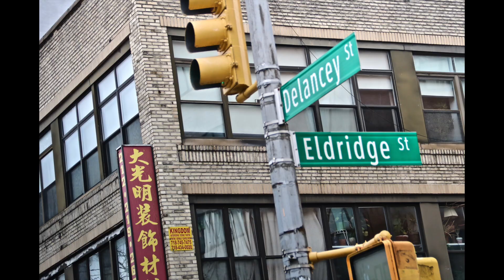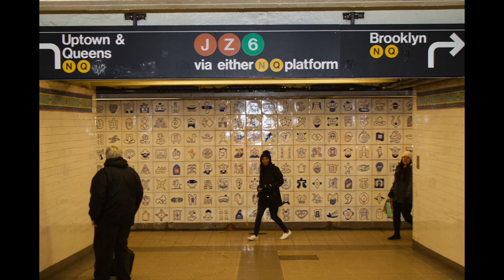NYC Rising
It’s heartbreaking to see New York laid low by the coronavirus. The city is resilient and will rise again. This is a personal tribute, an appreciation of NYC as I have experienced it over the years. And dedicated to the heroic health care workers who risk their lives daily during the pandemic.